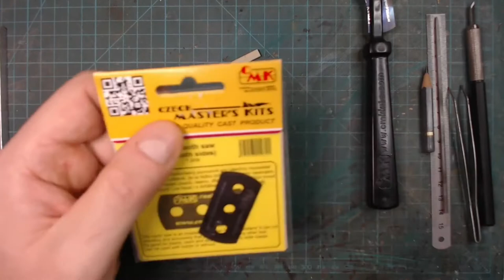[REVELL 1/570] GERMAN BATTLECRUISER GNEISENAU - HOW ARE YOUR GLUE? READY AND STEADY! 🙂🙃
The Battle Cruiser continues its cruise to the final assembly, but ... invisible part suddely appears and needs to change the program a little! You cas see it at the end of this video.

       and Facebook (soon)